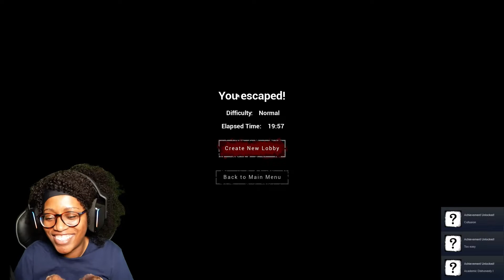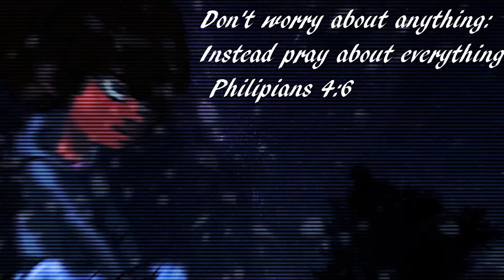CAN WE ESCAPE THE LUNCH LADY ?! ( Luch Lady Gameplay w/ TGO, Kish and Chuchii )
Lunch Lady is a 1-4 player online co-op survival horror game. The school final exams are coming up and the best idea you and your friends had was to steal the test answers. Find all 10 pages and don't get caught by the murderous Lunch Lady! In 'Lunch Lady' you will roam around the dark hallways of your school in the hopes of finding the answers for your upcoming finals. You will get chased through the whole school by an evil and possessed Lunch Lady.